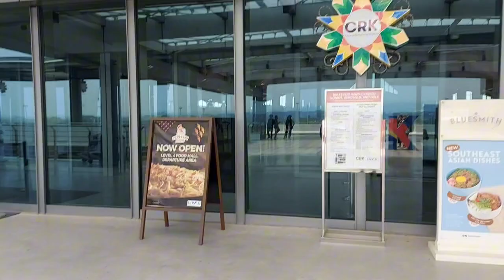let's go road trip